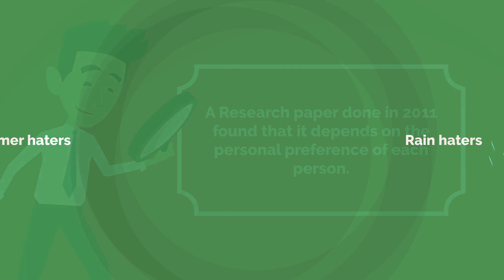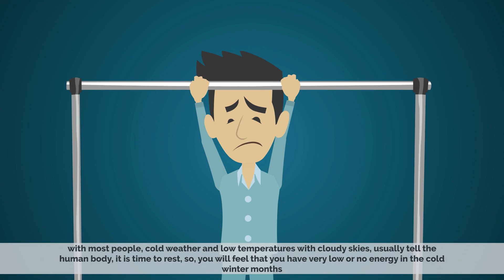The Impact Of Weather and Climate Change On Mood And Energy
Chapters

0:00 Introduction
1:53 Impact of climate change

Weather is the state of the atmosphere, describing for example the degree to which it is hot or cold, wet or dry, calm or stormy, clear or cloudy.[1] On Earth, most weather phenomena occur in the lowest layer of the planet's atmosphere, the troposphere,[2][3] just below the stratosphere. Weather refers to day-to-day temperature, precipitation, and other atmospheric conditions, whereas climate is the term for the averaging of atmospheric conditions over longer periods of time.[4] When used without qualification, "weather" is generally understood to mean the weather of Earth.

Weather is driven by air pressure, temperature, and moisture differences between one place and another. These differences can occur due to the Sun's angle at any particular spot, which varies with latitude. The strong temperature contrast between polar and tropical air gives rise to the largest scale atmospheric circulations: the Hadley cell, the Ferrel cell, the polar cell, and the jet stream. Weather systems in the middle latitudes, such as extratropical cyclones, are caused by instabilities of the jet streamflow. Because Earth's axis is tilted relative to its orbital plane (called the ecliptic), sunlight is incident at different angles at different times of the year. On Earth's surface, temperatures usually range ±40 °C (−40 °F to 104 °F) annually. Over thousands of years, changes in Earth's orbit can affect the amount and distribution of solar energy received by Earth, thus influencing long-term climate and global climate change.

Surface temperature differences in turn cause pressure differences. Higher altitudes are cooler than lower altitudes, as most atmospheric heating is due to contact with the Earth's surface while radiative losses to space are mostly constant. Weather forecasting is the application of science and technology to predict the state of the atmosphere for a future time and a given location. Earth's weather system is a chaotic system; as a result, small changes to one part of the system can grow to have large effects on the system as a whole. Human attempts to control the weather have occurred throughout history, and there is evidence that human activities such as agriculture and industry have modified weather patterns

Studying how the weather works on other planets has been helpful in understanding how weather works on Earth. A famous landmark in the Solar System, Jupiter's Great Red Spot, is an anticyclonic storm known to have existed for at least 300 years. However, the weather is not limited to planetary bodies. A star's corona is constantly being lost to space, creating what is essentially a very thin atmosphere throughout the Solar System. The movement of mass ejected from the Sun is known as the solar wind. Climate is the long-term weather pattern in an area, typically averaged over 30 years.[1][2] More rigorously, it is the mean and variability of meteorological variables over a time spanning from months to millions of years.[1] Some of the meteorological variables that are commonly measured are temperature, humidity, atmospheric pressure, wind, and precipitation. In a broader sense, climate is the state of the components of the climate system, including the atmosphere, hydrosphere, cryosphere, lithosphere and biosphere and the interactions between them.[1] The climate of a location is affected by its latitude/longitude, terrain, altitude, land use and nearby water bodies and their currents.[3]

Climates can be classified according to the average and typical variables, most commonly temperature and precipitation. The most widely used classification scheme was the Köppen climate classification. The Thornthwaite system,[4] in use since 1948, incorporates evapotranspiration along with temperature and precipitation information and is used in studying biological diversity and how climate change affects it. Finally, the Bergeron and Spatial Synoptic Classification systems focus on the origin of air masses that define the climate of a region.